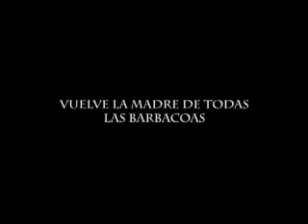Trailer Barbacoa San Canseco 2007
La Barbacoa San Canseco, un clasico anual que vuelve, en forma de chapa